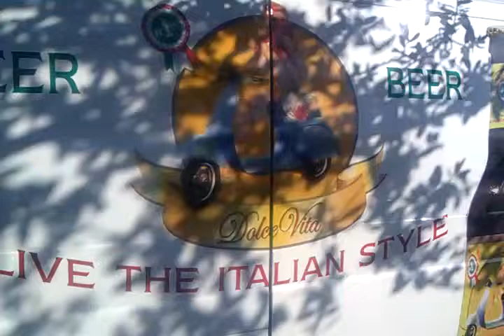Vespa Beer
New Beer brand in Miami has a vintage Vespa on the cover. Going to buy these for the staff party this year.